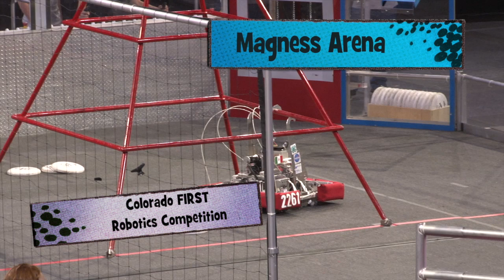Regional Winners at the Colorado FIRST Robotics Competition - Denver Public Schools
Woo hoo! After several epic robotic battles, DPS' George Washington High School and CEC Middle College qualified for nationals at the Colorado FIRST Regional Robotics Competition on April 5-6, 2013.